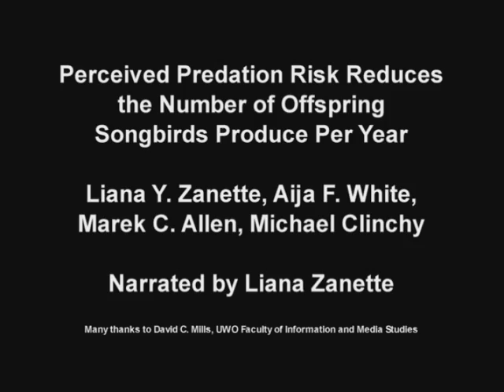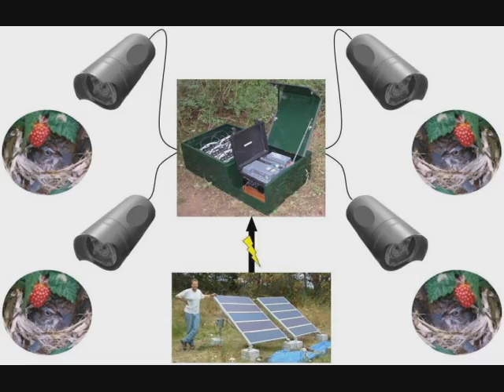Western researchers find fear itself affects predator-prey relationship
In a study published December 8th in Science, findings from a team led by Western biology professor Liana Zanette prove perception -- in this case, fear -- of predation risk is powerful enough to affect wildlife populations even when predators are prevented from directly killing any prey.